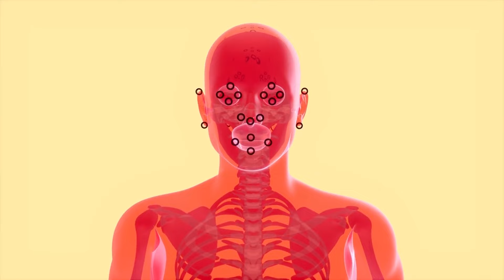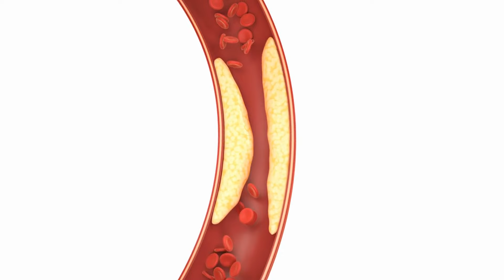TOP 7 Verduras con Poderes OCULTOS que pueden Transformar tu Salud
En este video exploramos el sorprendente mundo de la nutrición vegetal y sus efectos en nuestra salud. Descubre las siete hortalizas esenciales que no solo aportan nutrientes vitales sino que también poseen propiedades únicas para mejorar el bienestar general. Desde vegetales de hoja verde hasta aquellos ricos en antioxidantes, cada uno ofrece beneficios específicos que potencian la salud física y mental.

Sumérgete en la ciencia detrás de estos alimentos naturales y aprende cómo incorporarlos en tu dieta diaria de manera efectiva.

Analizamos estudios recientes que destacan sus efectos positivos en la prevención de enfermedades, el fortalecimiento del sistema inmunológico y la promoción de una digestión saludable.

Además, te brindamos consejos prácticos sobre cómo seleccionar, preparar y disfrutar estas verduras para obtener el máximo provecho de sus propiedades curativas.

Desde recetas fáciles hasta trucos para conservar su frescura y nutrientes, este video es una guía completa para aquellos que buscan mejorar su alimentación con opciones naturales y deliciosas.

No te pierdas esta oportunidad de transformar tu salud con el poder de las verduras más beneficiosas. ¡Dale play y comienza tu viaje hacia un estilo de vida más saludable!